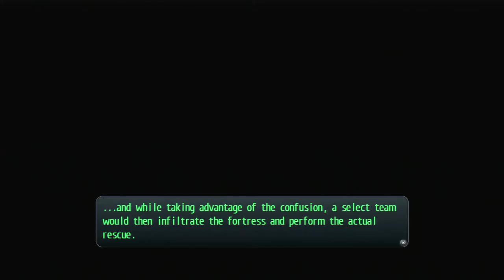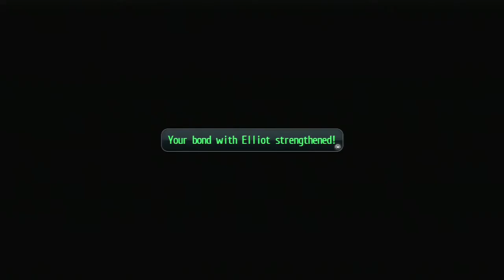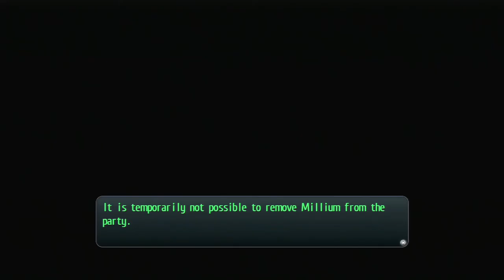The Legend of Heroes: Trails of Cold Steel II - Rescue Fiona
When we last left our heroes, they had gotten word that Elliot's sister, Fiona, had been abducted in a likely ploy to get their father, "Craig the Red" to give up his unit's strategic position in the war. Of course, we at Class VII aren't going to let that happen, are we?!